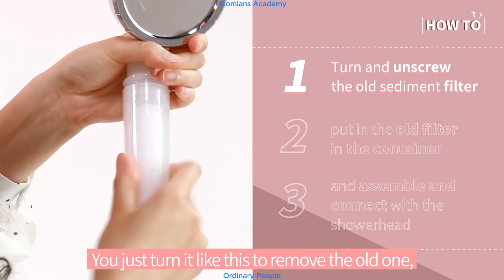Atomy Vitamin Shower Head & Filter